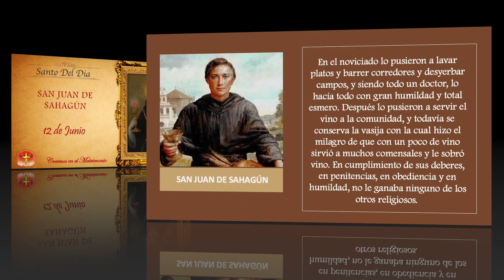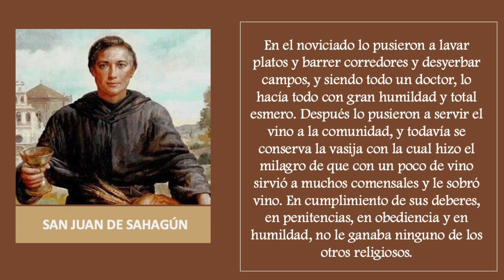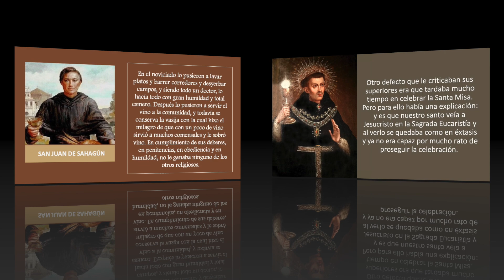MMC SANTO DEL DIA 12 DE JUNIO - SAN JUAN DE SAHAGÚN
1- Que mensaje te deja personalmente el santo del día de hoy?

2- Cuál es la virtud de este santo que quieres imitar en tu vida

OTROS SANTOS DEL DIA DE HOY SON
San Onofre de Egipto
San Basílides mártir
San León III papa
San Plácido de Ocra
Beato Inocencio Guz
Beato Luis Liguda